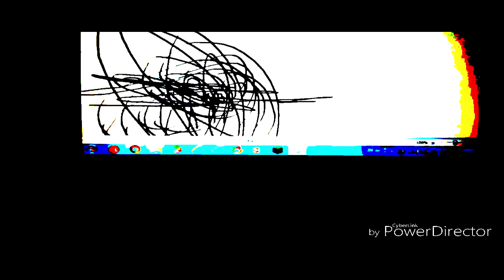THE EPICNESS OF Funny Voice Tops + Funny Angry Tops + Funny Angry Voice Tops